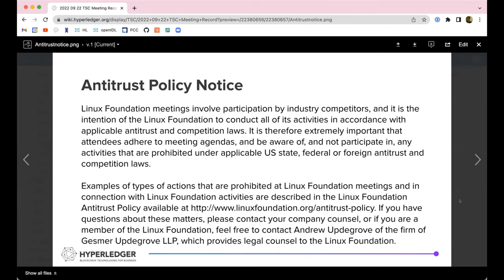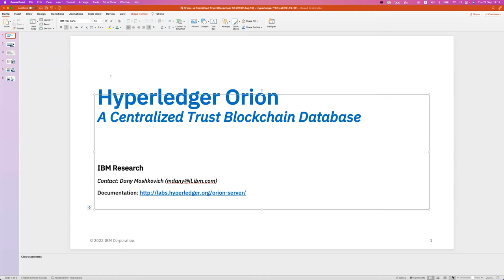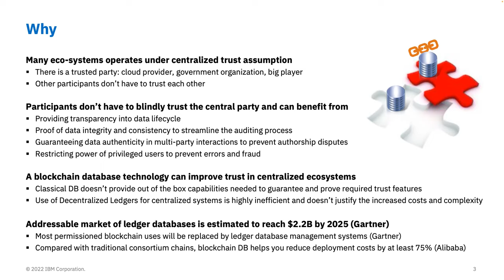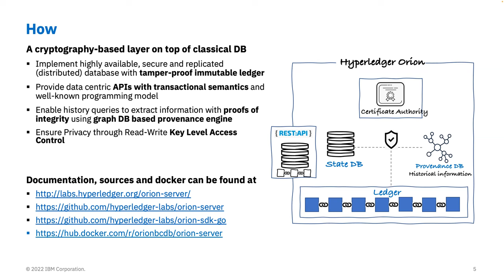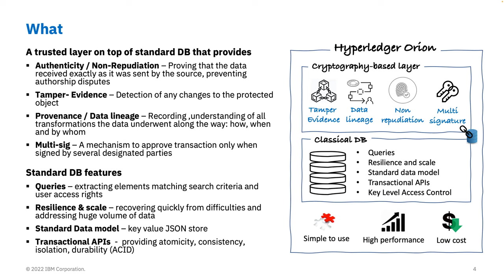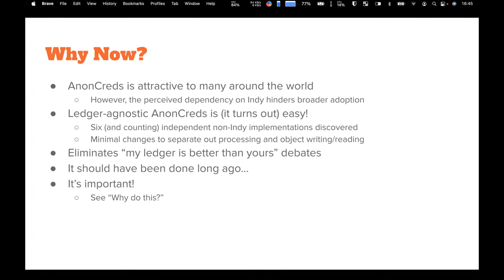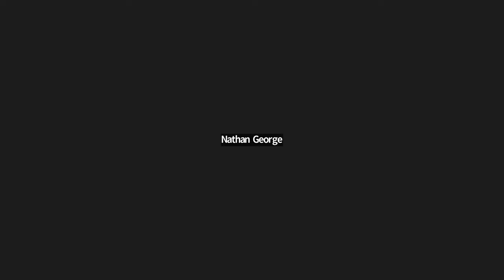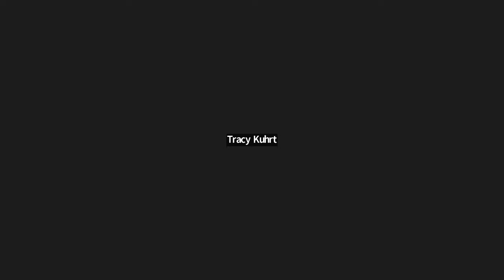2022 09 22 TSC Meeting